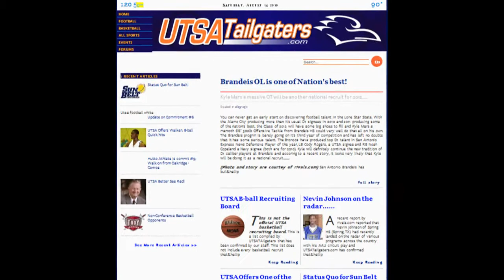InsideRunnerSports.com Promo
Promotion for InsideRunnerSports.com